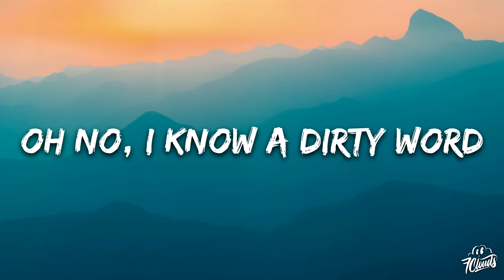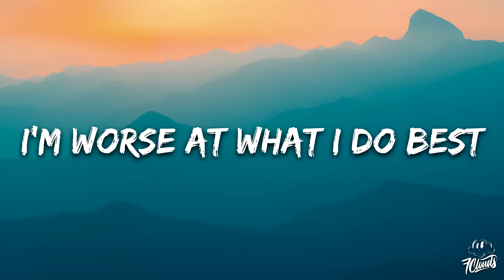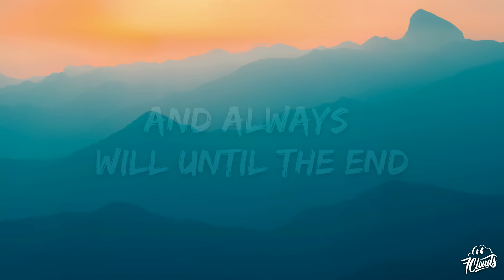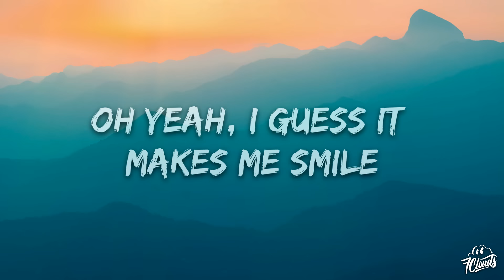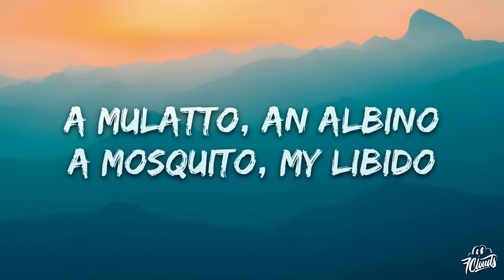Nirvana - Smells Like Teen Spirit (Lyrics)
🎤 Lyrics: Nirvana - Smells Like Teen Spirit

Yeah, hey, yay

Yeah, hey, yay

A denial